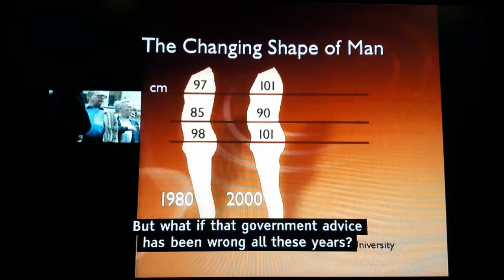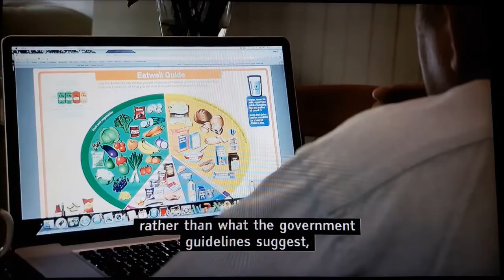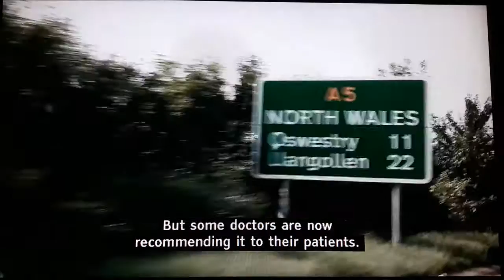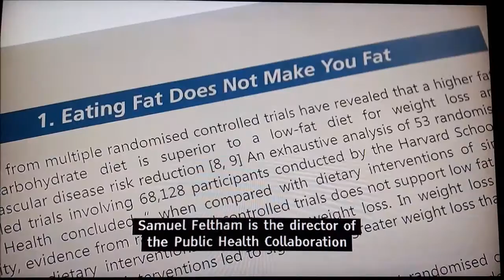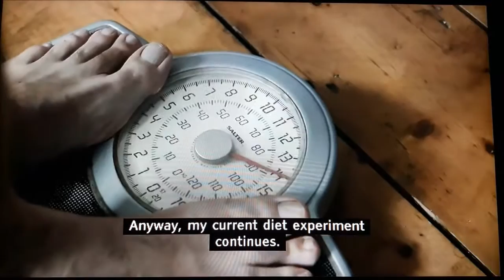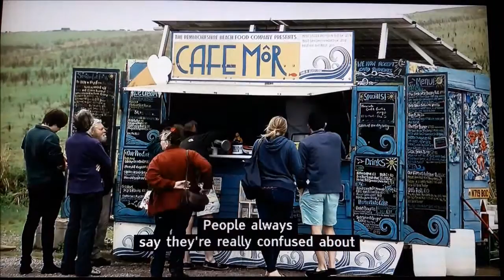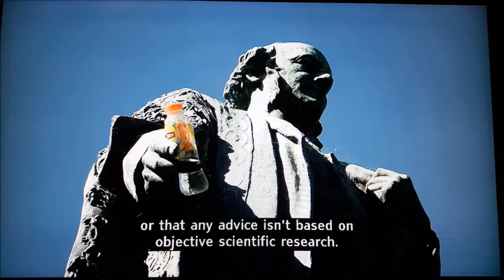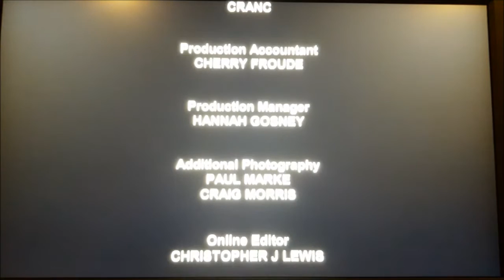Fat vs carbs with Jamie Owen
BBC Wales TV programme Fat vs Carbs.
Obese newsreader Jamie Owen goes on a diet that goes directly against government healthy eating advice - and common sense. For the past 30 years we've been told the key to a healthy lifestyle is cutting out fat. However, as a nation (UK) we've got bigger - Jamie included. A controversial new report says the current government advice is making us bigger, and that the food industry is telling us what to eat. The report says that it isn't butter, milk and other fat that is to blame - the problem lies elsewhere. Jamie investigates these weighty issues and make himself a guinea pig for a diet that aims to make us rethink the way we try to control our waistlines.